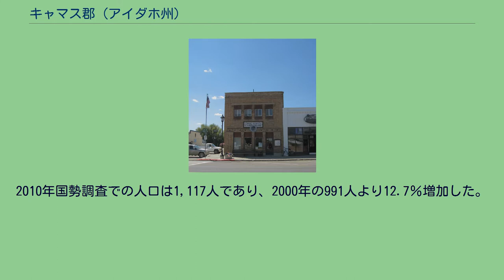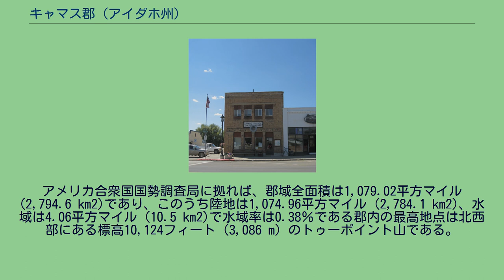キャマス郡 (アイダホ州)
キャマス郡（英: Camas County、英語発音: [kam-uhs]または英語発音: [ˈkæmæs)]）は、アメリカ合衆国アイダホ州の中央部に位置する郡である。
2010年国勢調査での人口は1,117人であり、2000年の991人より12.7％増加した。
郡庁所在地はフェアフィールド市（人口416人）であり、同郡で唯一かつ人口最大の都市でもある。
1917年2月6日にアイダホ州議会によりブレイン郡から分離して設立され、郡名はこの地域で見られるユリに似た植物で、インディアンや開拓者が食料としていた球根があるヒナユリを意味している。
アメリカ国道20号線が郡領域の中央を東西方向に走っており、その標高は5,000フィート (1524 m) 以上ある。
アイダホ州道46号線がアメリカ国道20号線のフェアフィールドの東4マイル (6.4 km) から南のグッディング郡グッディング市とを繋いでいる。
1948年にオープンしたソルジャー山スキー場はフェアフィールドの北12マイル (19 km)、ソートゥース国立の森のソルジャー山にある。
フェアフィールド市にあるキャマス郡庁舎 アメリカ騎兵隊がボイシ砦に駐屯しているとき、キャマス・プレーリーの南部はその馬に草を食ませる重要な土地だった。
1869年、アメリカ合衆国上院が批准した条約により、キャマス・プレーリーの代わりにカンザス・プレーリーの部分がバノック族インディアンの保持する土地となった。
この条約を転記した者によって誤りが犯された。
アイダホ州にはカンザス・プレーリーという場所が無かったので、バノック族の条約による権利は無視された。
数人の開拓者がバノック族の伝統的な食料であるヒナユリの根を豚に食べさせているところを見つけたバノック族は抗議したが、効果は無く、これが1878年のバノック戦争の原因になった。
この地域の開発は深い雪とバノック戦争によって鈍化したが、農場主や牧場主は間もなく良い水、木材、草および水流の豊富な魚を見出した。
フェアフィールドの北東約4マイル (6 km) に、キャマス・プレーリーでは初の町としてソルジャーが設立された。
鉄道が郡内で建設されたがソルジャーを通らなかった。
キャマス郡が設立されるとフェアフィールドが郡庁所在地となり、人口の大半はそこへ移動した。
フェアフィールドの南西数マイルにラバ鉱山地区があり、1880年代には坑夫が集まったが、キャマス郡の主要な魅力はその農業地であり続けた。
アメリカ合衆国国勢調査局に拠れば、郡域全面積は1,079.02平方マイル (2,794.6 km2)であり、このうち陸地は1,074.96平方マイル (2,784.1 km2)、水域は4.06平方マイル (10.5 km2)で水域率は0.38％である郡内の最高地点は北西部にある標高10,124フィート (3,086 m) のトゥーポイント山である。